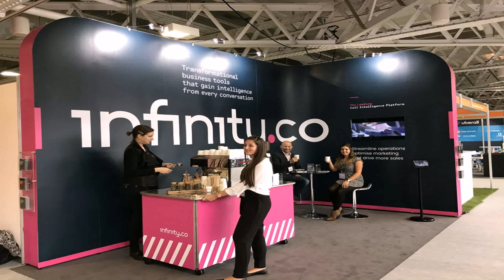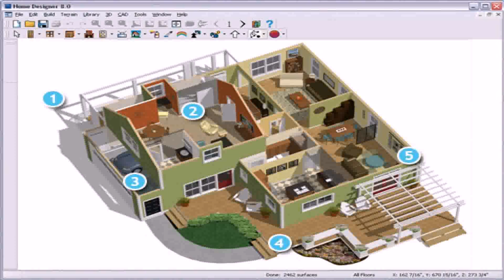House Design Games Y8 (see description)